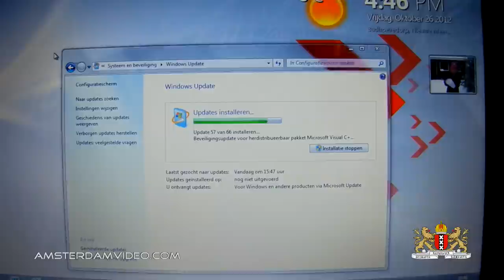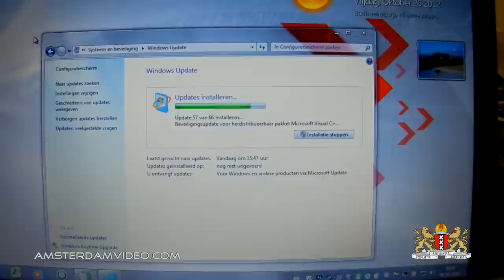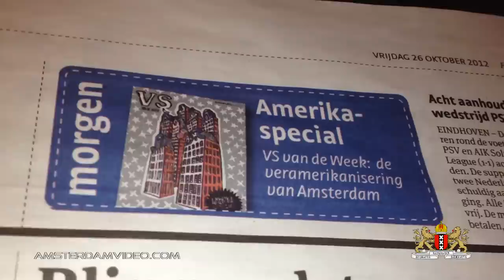Friday Morning Accident Chibi (10.26.12 - Day 848)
The morning started out with an accident, then some computer repairs.
In the evening the focus lies on Chibi and more Chipmunks..

Going strong for nearly 850 consecutive days!

AmsterdamVideo.com
Postbus 67047
1060 JA Amsterdam
The Netherlands

Just for the record:

DailyVLOG Carnager 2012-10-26 Day848 VLOG Daily Video Log Blog ビデオブログ 2012年10月26日 amsterdam videolog videoblog netherlands holland Nederland travel shaytards ctfxc "video blog" "Video Blogging" AmsterdamVideo NLvid NLvideo accident police ambulance cops roadblock hitmanpro computer scan chibi chipmunks movie